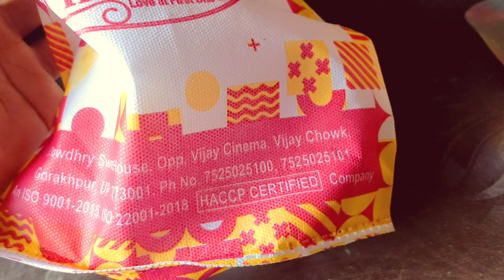ZOMOTO ORDER ISSUE KYA MIL GYA 🙏😭😭😭😭 FIX THIS PROBLEM